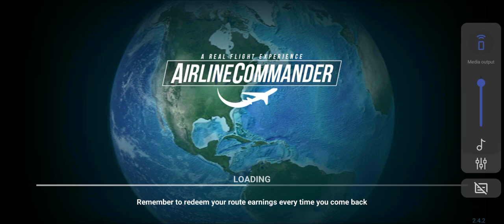BillionzEnt Gaming World "Practice Landing" (TestDriveShow)